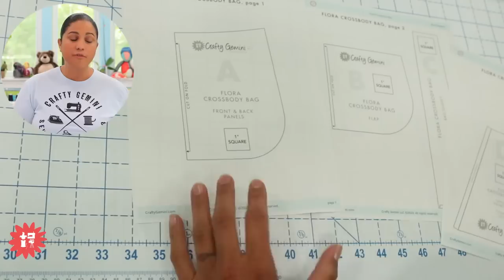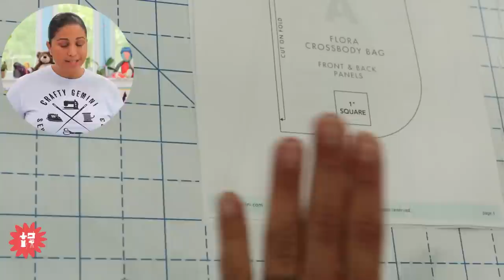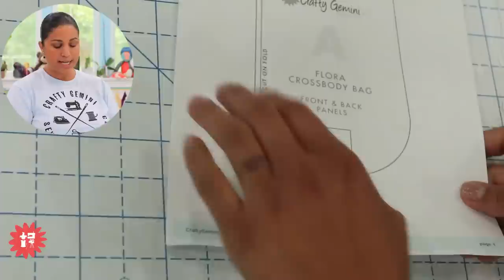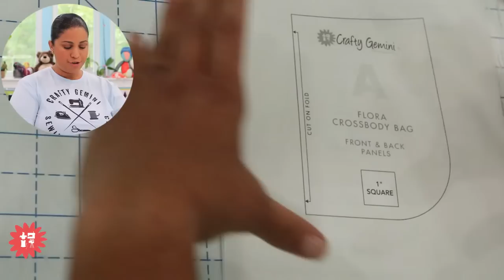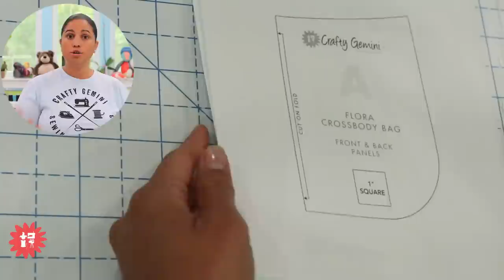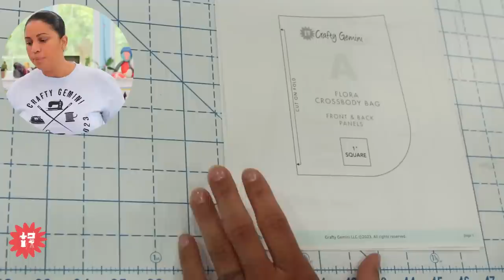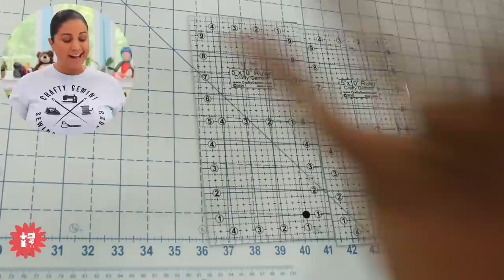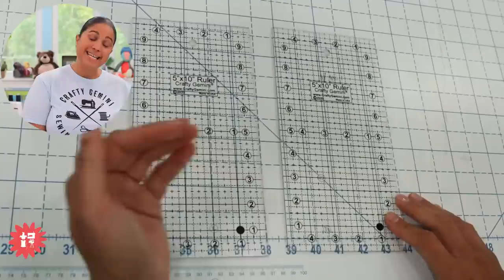WIP Wednesday #93: Birthday Sale, Cutting Fabric, Zippers & how to change bag pattern size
In this WIP Wednesday episode Vanessa will be discussing:

- Sitewide Birthday Sale - this week only!
- how to increase or decrease a bag pattern
- how to cut fabric- with ruler or cutting mat lines?
- how to make the most of a zipper you cut up

What we’re covering:
2:52 - Birthday sale
4:28 - How do you increase or decrease the size of a bag?
11:28 - Submit a question for WIP Wednesday
13:12 - How to cut your fabric straight (demo)
34:03 - Reusing the remainder of a long zipper

• Have questions for Vanessa to answer in a future show?

Chat with you again in the next video!
-Vanessa